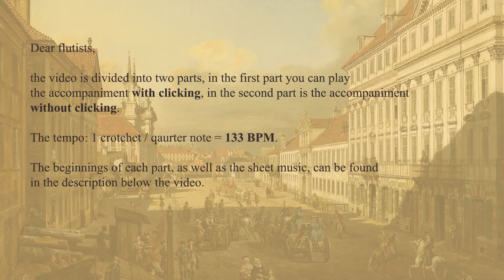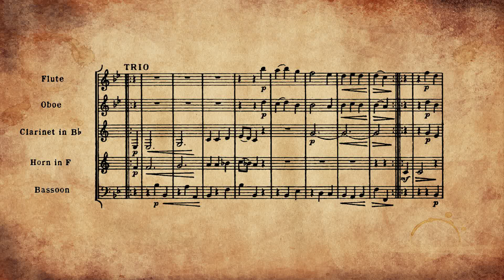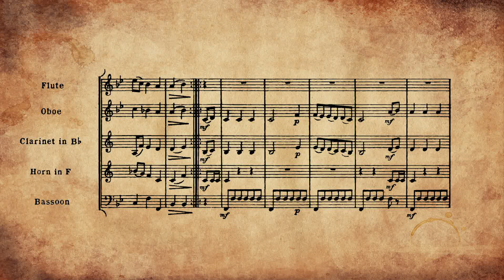Haydn - Divertimento No.1 in B flat major, Hob.II46 - 3rd movement (accompaniment for flute)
Joseph Haydn - Divertimento No.1 in B flat major, Hob.II:46  - 3rd movement (accompaniment for flute).

CHAPTERS:
00:10 Accompaniment with clicking
02:30 Accompaniment without clicking